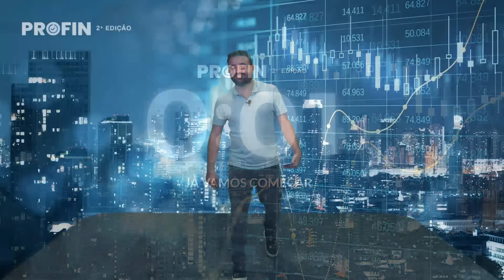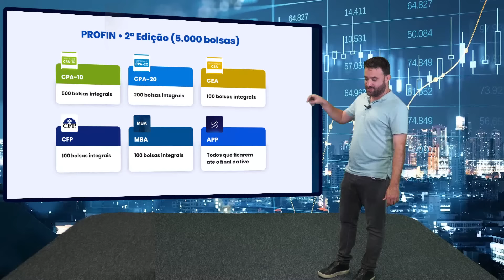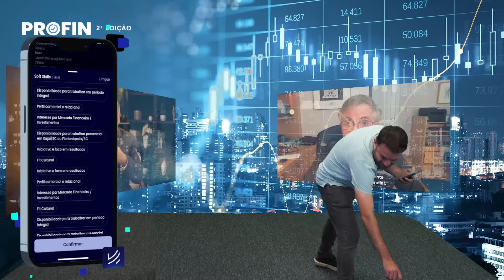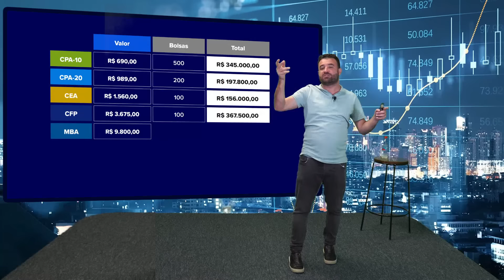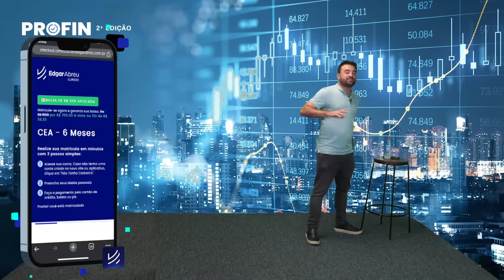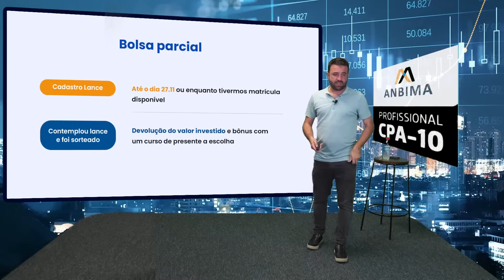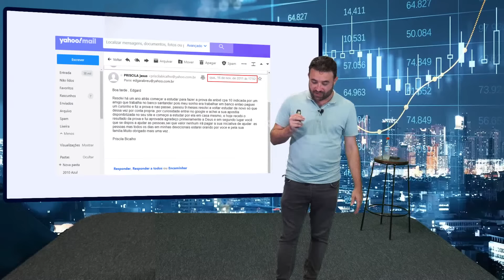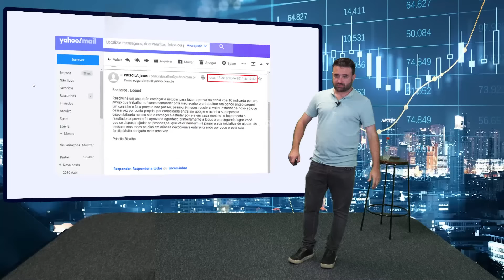PROFIN 2ª Edição - Transforme Sua Carreira AGORA!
A maior oportunidade de carreira no setor bancário está de volta, PROFIN 2ª edição!

A 1ª edição, em 2022, foi um sucesso e está de volta com foco em desbloquear o seu potencial, aumentar o seu salário e abrir as portas para o sucesso profissional.
Para a 2ª edição o Prof. Edgar preparou:
➡️5 Mil Bolsas de Estudos integrais.
➡️Bolsas para CPA-10, CPA-20, CEA, CFP e MBA!

Cursos feitos para caberem no bolso!